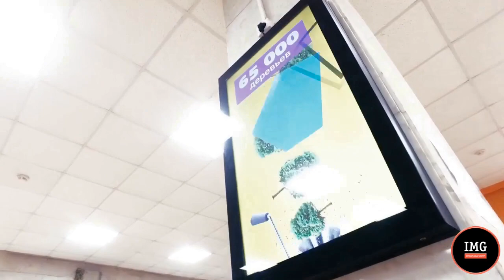Кадровая реклама в ВУЗах